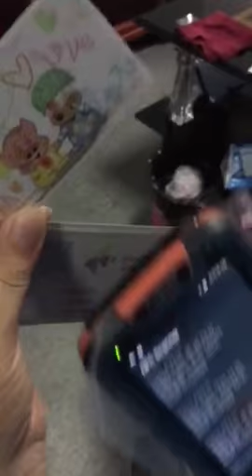Caribe PL-40L NFC Sacnning